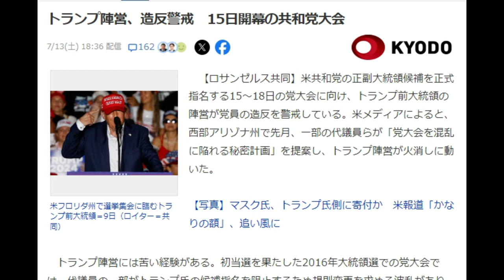【舞姫大学】アメリカ大統領選